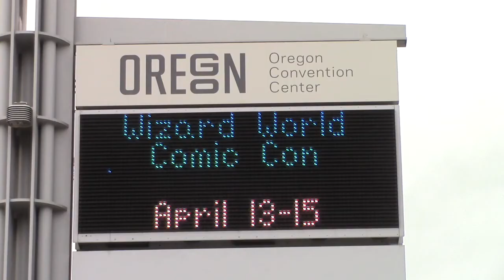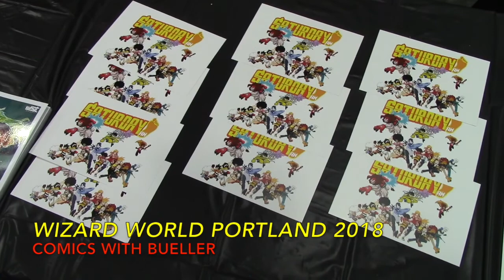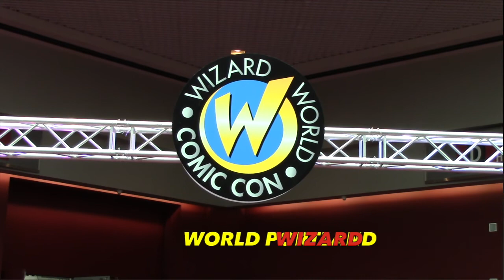WIZARD WORLD COMIC CON 2018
WIZARD WORLD COMIC CON 2018 with Comics with Bueller

Comics, Games, Cosplay, Toys, Your favorite Movie and TV stars. You name it they got it at Wizard world.

Wizard World will be coming to a town near you, So grab the family and have some fun. For more information you can check them out